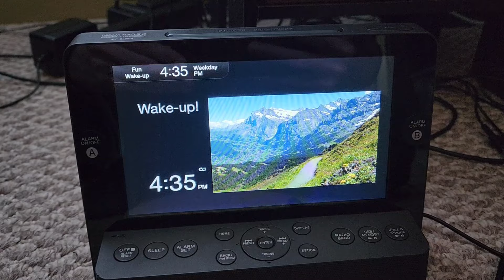Sony Dream Machine ICF-CL75iP Alarm Test... But There's a Twist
This was made possible by the fun wake up option.